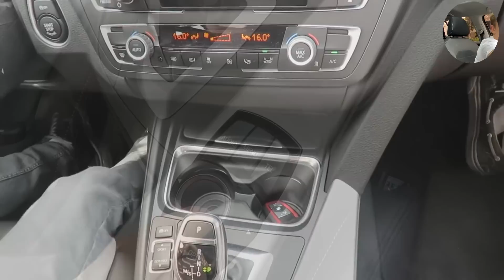CARROS QUE FALARAM PARA PEGAR NO LUGAR DO GOLF